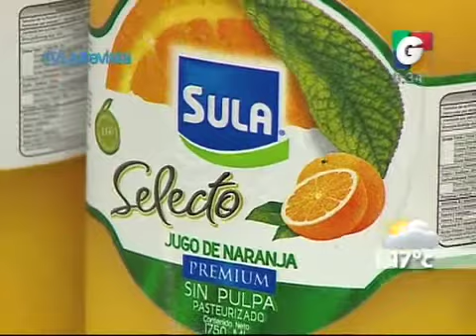Desayunando - Jugos Sula